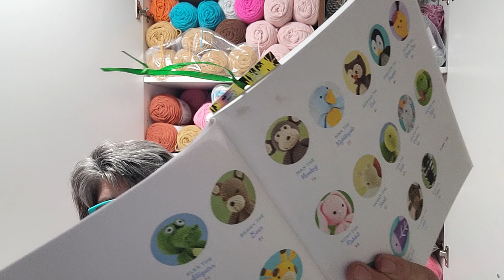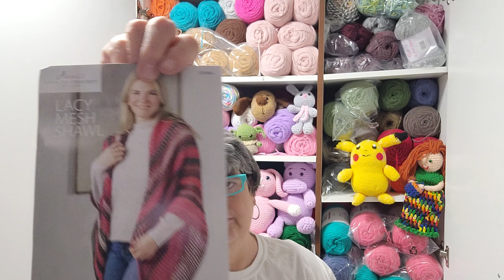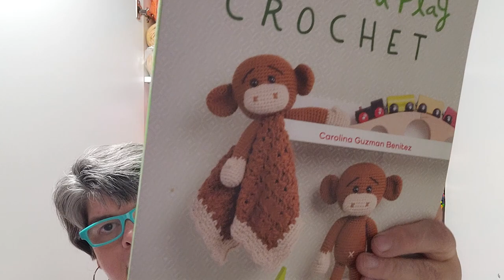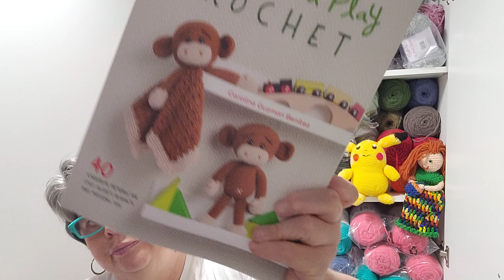Crochet chat on this rainy Sunday afternoon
crochet critter book
Crochet Cute Critters: 26 Easy Amigurumi Patterns

No catchy name jack o lantern pattern

yarn threader
Clover Antique Yarn Threader

magnifying glass with light
Limited-time deal: Magnifying Glass with Light,30X High Power Jumbo Lighted Magnifiers Lens for Seniors Reading Small Print,Stamps, Map,Inspection, Macular Degeneration

Row counter
FEBSNOW 2 Pack Hand Tally Counter 4 Digital Click Counter for Sport Row School Event